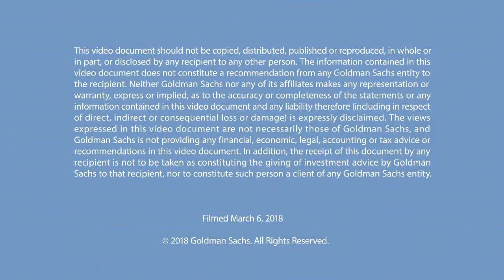John A. Farrell: The Life, Legacy and Lessons of Richard Nixon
John A. Farrell, award-winning journalist and author of "Richard Nixon: The Life", discusses the rise and fall of former President Richard Nixon and the lasting lessons of his life.